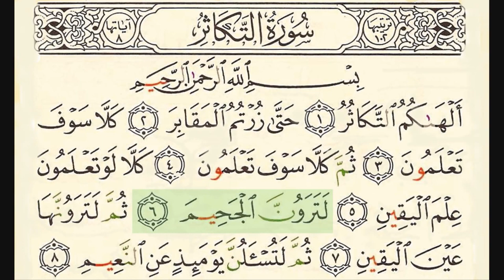Surah 102 At-Takaathur Quran Scientific Translation (علمی ترجمہ) in Description in English & Urdu.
Chapter At-Takaathur (102)
 سورۃ التکاثر [102]

الْقَارِعَةُ ﴿١﴾ مَا الْقَارِعَةُ ﴿٢﴾ وَمَا أَدْرَاكَ مَا الْقَارِعَةُ ﴿٣﴾ يَوْمَ يَكُونُ النَّاسُ كَالْفَرَاشِ الْمَبْثُوثِ ﴿٤﴾ وَتَكُونُ الْجِبَالُ كَالْعِهْنِ الْمَنفُوشِ ﴿٥﴾ فَأَمَّا مَن ثَقُلَتْ مَوَازِينُهُ ﴿٦﴾ فَهُوَ فِي عِيشَةٍ رَّاضِيَةٍ ﴿٧﴾ وَأَمَّا مَنْ خَفَّتْ مَوَازِينُهُ ﴿٨﴾ فَأُمُّهُ هَاوِيَةٌ ﴿٩﴾ وَمَا أَدْرَاكَ مَا هِيَهْ ﴿١٠﴾ نَارٌ حَامِيَةٌ ﴿١١﴾

Transliteration: “Al-Qaar’iah; Maa Al-Qaar’iah? Wa maa adraaka maa Al-Qaariah? Youma yakoonu an-Naasu kal-faraash-il-mab’ooth. Wa takoon-ul-Jibaalu kal-‘ihnil manfoosh. Fa ammaa man thaqulat mawazeena-hu, fa huwa fi ‘eeshati raadhia. Wa amma man khiffat mawazeena-hu, fa ummu-hu haawiah. Wa maa adraaka maa hiyah? Naarun haamiah.”

A Specimen of Traditional Translations:

“OH, the sudden calamity! How awesome the sudden calamity! And what could make thee conceive what that sudden calamity will be? [It will occur] on the Day when men will be like moths swarming in confusion, and the mountains will be like fluffy tufts of wool. And then, he whose weight [of good deeds] is heavy in the balance shall find himself in a happy' state of life; whereas he whose weight is light in the balance shall be engulfed by an abyss. And what could make thee conceive what that [abyss] will be? A fire hotly burning!”

(Asad)

The latest Academic and Rational Translation:

101:1-11  “Remember the calamity which is destined to strike all of a sudden! What kind of calamity would that be? What do you know about the nature of that calamity? It is the unfolding of that promised stage of time (youma – یوم), when the common folks will look like flocks of scattered moths, and the firmly established powerful elitist classes (al-Jibaal – الجبال) will turn into worthless dried and fluffed wool. And then for those whose weight in the scale of accountability is heavy, they will be in a state of blissful life; And as for those whose weight in the scale stands diminished, their station will be the abyss of oblivion. And what do you know what that abyss is? A blazing fire of remorse, lamentation and repentance!”

[Aurangzaib Yousufzai]

Qaf-Ra-Ayn = to knock, strike, beat, hit the butt, gnash (the teeth), strike with severity. qari'atun - great calamity that destroys a nation, adversity that comes suddenly, a name of the day of resurrection, great abuse.

Faraash: f r sh : Fa-Ra-Shiin = to spread out, extend, stretch forth, furnish. furshan - to low (carry burden), be thrown down (for slaughter) of small animals of which flesh is used for food. farashun (gen. n.) moths. firashun (plu. furushun) - carpet, thing that is spread out to lie upon, bed. Wife/spouse (metaphorically).

Mabthooth: b th th: = Ba-Tha-Tha = spread/dispersed/scattered, published/revealed.
‘aihn: ع ہ ن; Ayn-ha-Nun = to whither, dry up, be broken or bent. ihn (pl. uhun) - wool, dyed wool, multicoloured wool.

Manfoosh: n f sh: Nun-Fa-Shiin = to card the pie or wool, scatter or pull into pieces (cotton or wool), flatter, pasture, stray for food by night, pasture during the night without shepherd (cattle).

اردو متن یہاں سے شروع:

سورۃ التکاثر [102]
روایتی تراجم میں کی گئی "ہرگز نہیں" [کلّا] کی مبہم تکرار کو کس طرح قرآن کے ادبی اسلوب پر مبنی ایک خوبصورت اور مربوط بیانیے کی شکل میں ڈھال دیا گیا ہے، یہ آپ اس جدید ترین ترجمے میں ملاحظہ کر سکتے ہیں۔
أَلْهَاكُمُ التَّكَاثُرُ ﴿١﴾ حَتَّىٰ زُرْتُمُ الْمَقَابِرَ ﴿٢﴾ كَلَّا سَوْفَ تَعْلَمُونَ﴿٣﴾ ثُمَّ كَلَّا سَوْفَ تَعْلَمُونَ ﴿٤﴾ كَلَّا لَوْ تَعْلَمُونَ عِلْمَ الْيَقِينِ﴿٥﴾ لَتَرَوُنَّ الْجَحِيمَ ﴿٦﴾ ثُمَّ لَتَرَوُنَّهَا عَيْنَ الْيَقِينِ ﴿٧﴾ ثُمَّ لَتُسْأَلُنَّ يَوْمَئِذٍ عَنِ النَّعِيمِ ﴿٨﴾
روایتی ترجمے کا ایک نمونہ
"تم لوگوں کو زیادہ سے زیادہ اور ایک دوسرے سے بڑھ کر دنیا حاصل کرنے کی دھن نے غفلت میں ڈال رکھا ہے۔ یہاں تک کہ (اسی فکر میں) تم لب گور تک پہنچ جاتے ہو۔ ہرگز نہیں، عنقریب تم کو معلوم ہو جائے گا۔ پھر (سن لو کہ) ہرگز نہیں، عنقریب تم کو معلوم ہو جائے گا۔ ہرگز نہیں، اگر تم یقینی علم کی حیثیت سے (اِس روش کے انجام کو) جانتے ہوتے (تو تمہارا یہ طرز عمل نہ ہوتا] ۔ تم دوزخ دیکھ کر رہو گے ۔ پھر (سن لو کہ) تم بالکل یقین کے ساتھ اُسے دیکھ لو گے۔ پھر ضرور اُس روز تم سے اِن نعمتوں کے بارے میں جواب طلبی کی جائے گی۔

جدید ترین علمی و عقلی ترجمہ

دولت کے ارتکاز کا مقابلہ [التکاثر] تمہیں درست راہ سے بھٹکا دیتا ہے یہاں تک کہ تم اپنے انجام [المقابر] کو پہنچ جاتے ہو۔ تم یقینا یہ جان لوگے کہ ایسا ہرگز نہیں [ کلّا] ہونا چاہیئے۔ اس پر دوبارہ تاکید کی جاتی ہے کہ تم جلد ہی جان لوگے کہ یہ قطعی درست راستہ نہیں ہے۔ ایسا نہیں ہوتا اگر تم نے اللہ پر یقین کا سبق سیکھ لیا ہوتا کیونکہ اس طرح تم نے آنے والی تباہی [ الجحیم] کو دیکھ لیا ہوتا۔ کیونکہ اس کے بعد [ثمّ] تم نے اپنی روش کا یقین کی آنکھ سے جائزہ بھی لے لیا ہوتا۔ انجامِ کار اُس خاص وعید کردہ دن یا مرحلے میں [یومئذ] تم سے جمع کی گئی اُن دولتوں پر [النعیم] باز پرس ضرور کی جانی ہے [لتسالُنّ]۔

[اورنگزیب یوسفزئی]